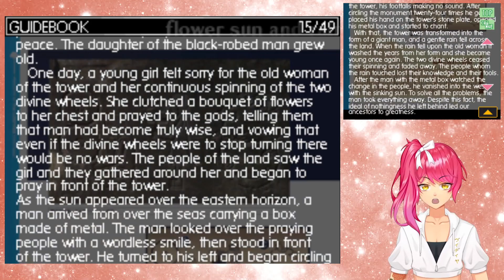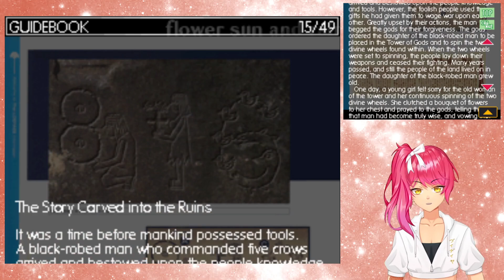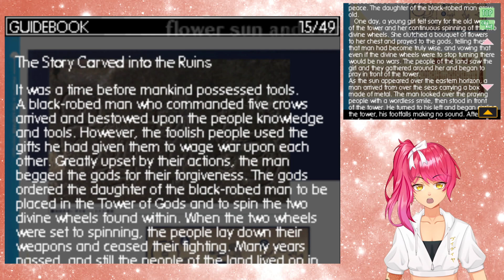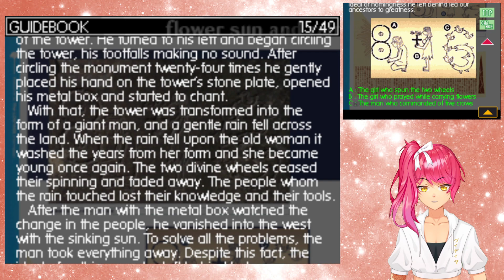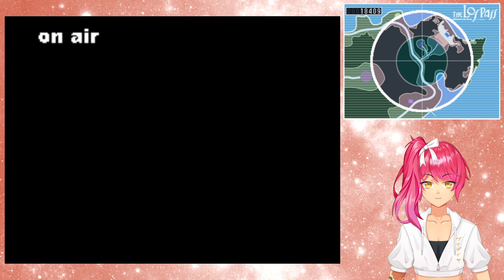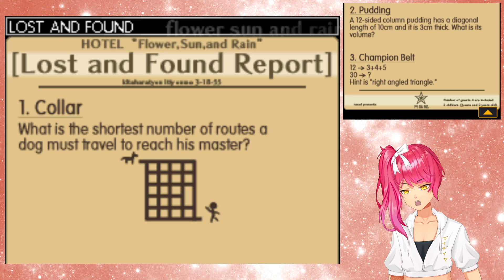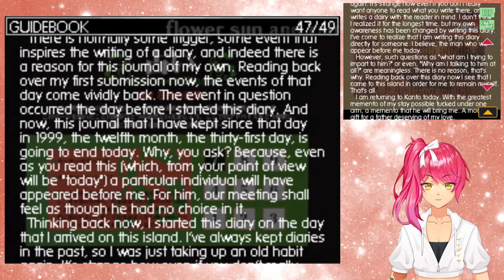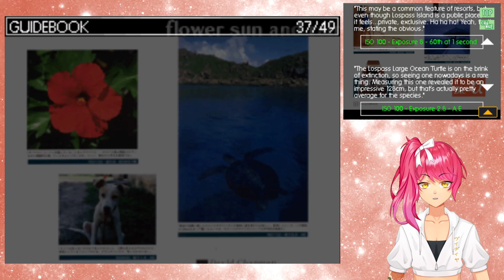Lady Ritz | Flower, Sun, and Rain | Part 16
A mysterious old lady gives us a history lesson on the island.